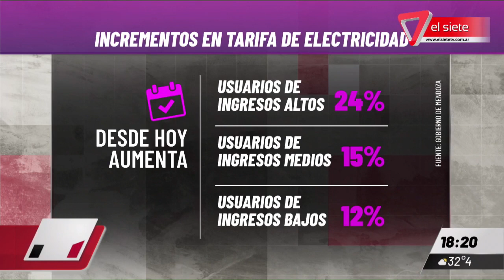AUMENTO DE TARIFAS | Incrementos en varios servicios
Desde este viernes rigen los aumentos de luz, agua y la nueva tarifa para taxis y remises de Mendoza. Además, desde el 1 de diciembre el boleto de micro costará $60, y desde el 15 de enero 2023 pasará a $70